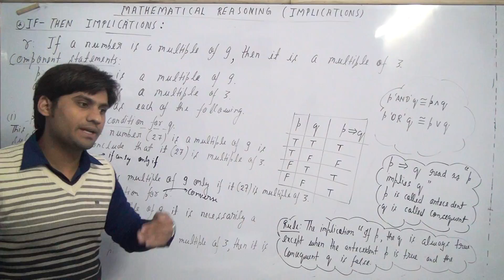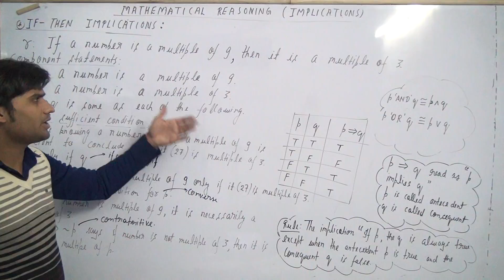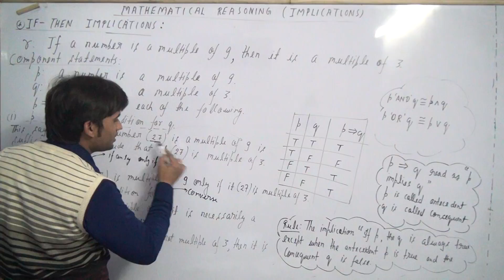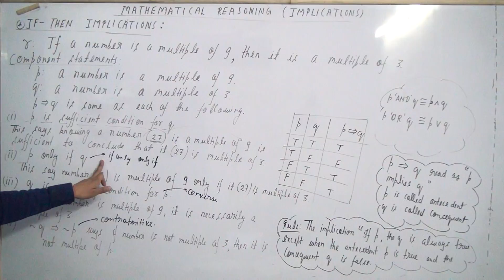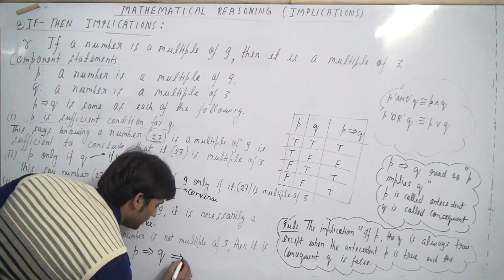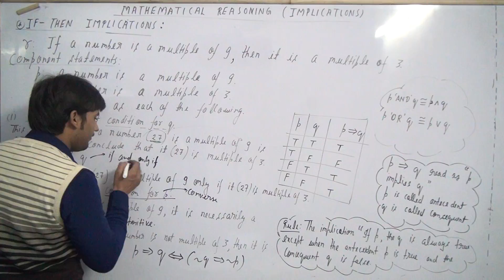MATHEMATICAL REASONING CLASS 11 PART 24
MATHEMATICAL REASONING CLASS 11 PART 24 (four different cases whose meanings are same exactly as "p implies q"